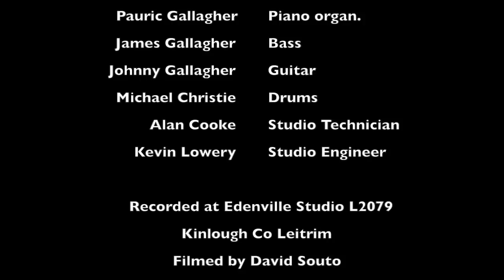Sean Gallagher "The Quarry man" Sings Folsom prison blues.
This is Sean singing the Johnny Cash classic "Folsom prison blues" backed by his sons, Pauric, James, Johnny from The Boxtie Band, with their long time friend and skin-gunner Michael Christie who sat in on the session.